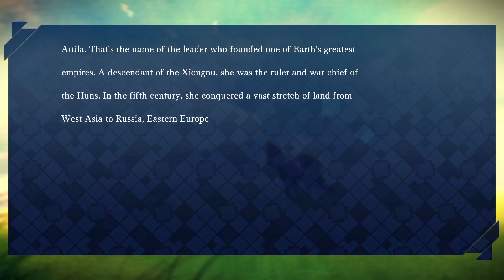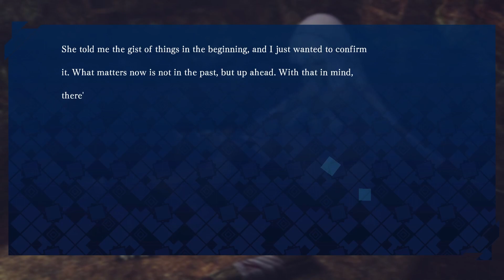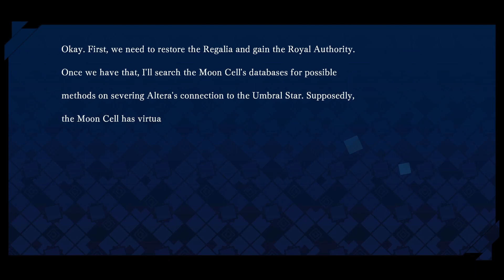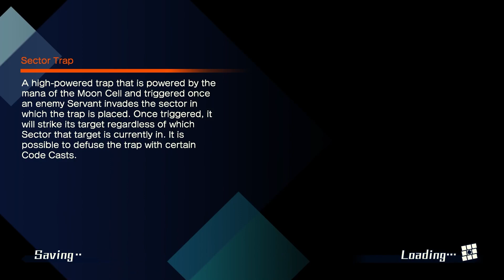Fate/EXTELLA | GAMEPLAY WALKTHROUGH - Story Mode - Dawn Arc - Part 5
Consider sharing this video with your friends.

My PC Setup:
Processor: Intel(R) Core(TM) i5-2500 CPU @ 3.30GHz
RAM: 16.0 GB DDR3L 1600MHz
GPU: GALAX GeForce GTX 1050 Ti
VRAM: 4GB